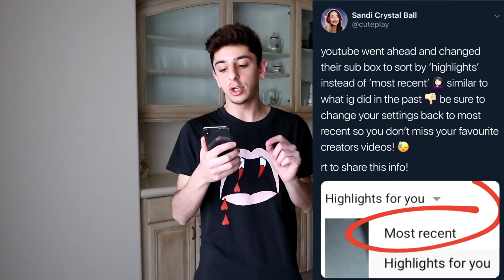I RUINED MY LAMBORGHINI :(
That really happened...
So today I was training for an up and coming boxing fight with... and then I come home and my lamborghini got destroyed in the most devastating way. This SUCKS